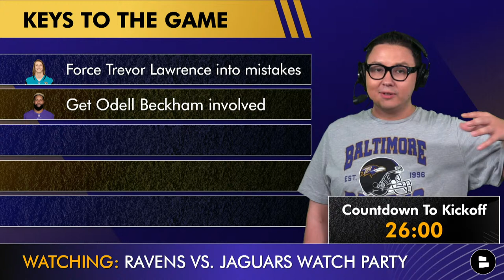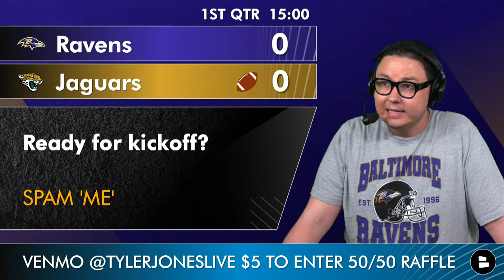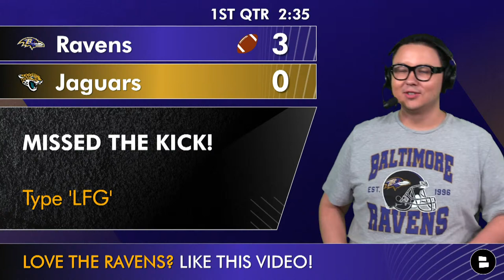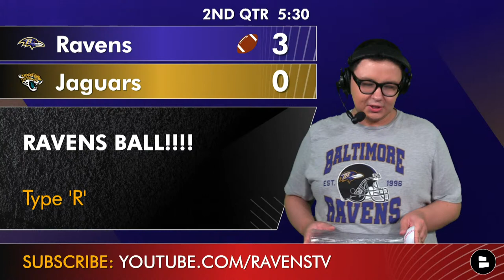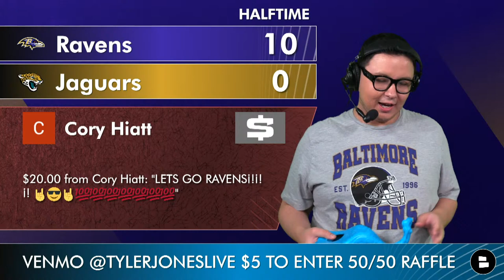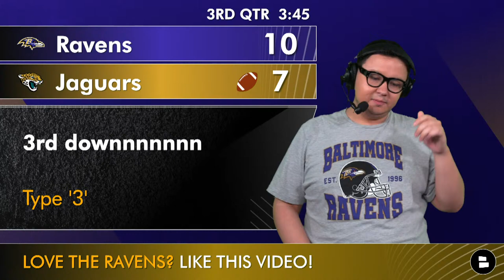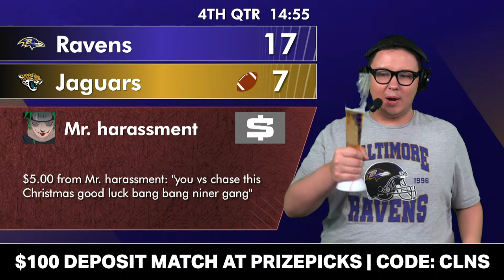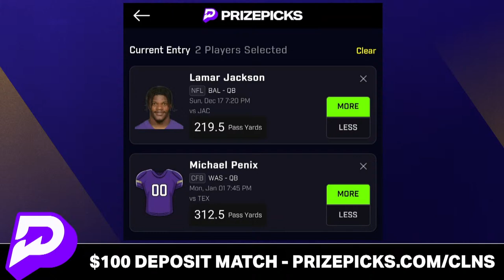Ravens vs. Jaguars Live Streaming Scoreboard, Free Play-By-Play, Highlights | Sunday Night Football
Ravens Rundown host Tyler Jones has a full Ravens vs. Jaguars live stream for Sunday Night Football NFL Week 15 and it’s 100% free for Baltimore Ravens Flock to tune in! If you can’t watch on NBC, Peacock or NFL Plus, or you just want to hangout with the Flock, our Jaguars vs. Ravens live stream watch party will be the best place outside of being at EverBank Stadium in Jacksonville, Florida. Players to watch on the Ravens 2023 roster under John Harbaugh and Eric DeCosta for today’s Jaguars vs. Ravens include Lamar Jackson, Roquan Smith, Zay Flowers, Odell Beckham, Marcus Williams, and Patrick Queen. The Kyle Hamilton injury news looks unlikely that he’ll play off of the Ravens injury report. Watch out for Gus Edwards, Keaton Mitchell, Ronnie Stanley and Geno Stone to ball out for the 2023 Baltimore Ravens roster. With the Ravens schedule off to a 10-3 Ravens record and the top seed in the AFC playoff picture, there are so many notable Ravens news storylines to follow as we unpack with the latest Ravens rumors after Sunday’s Ravens vs. Rams highlights. During the John Harbaugh press conference, he did breakdown the Ravens injury report from the Rams vs. Ravens highlights which include Kyle Hamilton and Mark Andrews. Anyone looking for a free Ravens vs. Jaguars stream has come to the right place here on Ravens Rundown by Chat Sports. The Jacksonville Jaguars got off to a bad start in last week’s Jaguars vs. Browns highlights and now have an 8-5 record after the Browns vs. Jaguars highlights. Notable Jacksonville Jaguars players include Trevor Lawrence, Calvin Ridley, Zay Jones, Evan Engram, Travis Etienne Jr., Josh Allen, and Devin Lloyd. The Jacksonville Jaguars injury news includes Ross Matiscik, Andre Cisco, Tre Herndon, Walker Little, Brenton Strange, Ezra Cleveland and Tyson Campbell.

Ravens Flock! You came to the right place if you’re looking for:
- Ravens Jaguars stream
- Free Ravens stream
- Baltimore Ravens vs. Jacksonville Jaguars live stream watch party
- Free Ravens vs. Jaguars live stream
- Jaguars Ravens watch party
- Free NFL streams
- Free NFL regular season streams that’s better than NFL plus

When it comes down to the latest Baltimore Ravens news, Ravens rumors, Ravens pregame shows, Ravens postgame shows, Ravens news, Ravens rumors, Ravens free agency rumors and Ravens NFL Draft news, this is your one-stop shop for the best Baltimore Ravens YouTube channel

Ravens vs. Jaguars Game Info:
- Spread: Ravens -3.5
- Total (O/U): 40.5
- Time / Date: 8:20p ET
- Location: Jacksonville, Florida, EverBank Stadium
- TV: NBC and Peacock

Baltimore Ravens schedule:
Week 1: vs. Texans W 25-9
Week 2: at Bengals W 27-24
Week 3: vs. Colts L 22-19 OT
Week 4: at Browns W 28-3
Week 5: at Steelers L 17-10
Week 6: vs. Titans W 24-16
Week 7: vs. Lions W 38-6
Week 8: at Cardinals W 31-24
Week 9: vs. Seahawks W 37-3
Week 10: vs. Browns L 33-31
Week 11: vs. Bengals (TNF) W 34-20
Week 12: at Chargers (SNF) W 20-10
Week 13: BYE
Week 14: vs. Rams W 37-31 OT
Week 15: at Jaguars (SNF)
Week 16: at 49ers (MNF)
Week 17: vs. Dolphins
Week 18: vs. Steelers

Enjoy our Ravens vs. Jaguars live stream!

Who ya got today?
Type BAL for the Ravens or JAC for the Jaguars

Follow Ravens Rundown host Tyler Jones on Twitter, Instagram & Facebook!